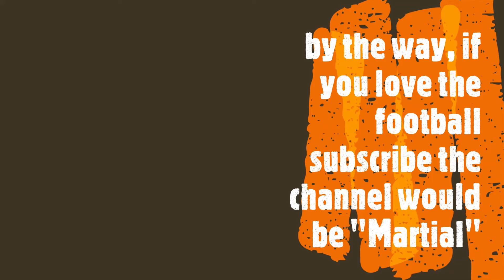How was Anthony Martial Vacation?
Anthony Joran Martial is a French professional football player. He was born on 5 December 1995 in Massy, Essonne, France. He mainly plays the role of a forward and is currently playing for Premier League club Manchester United and the France national team. He started his career in the year 2001 at an early age of six with the French association football club CO Les Ulis. At the age of 12, Martial trialled at Manchester City

Anthony Martial Information collected from SportsKeeda.com